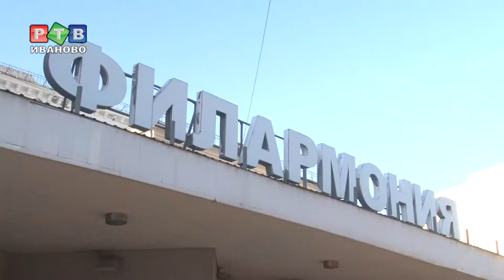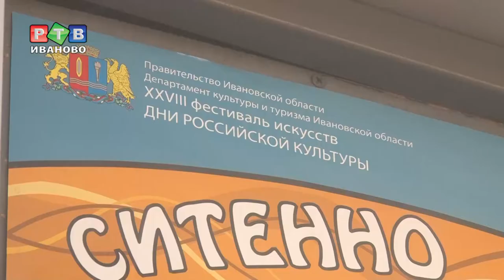Встречайте «Дни российской культуры»!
Праздник для любителей отдыхать культурно. 19 октября в Ивановской области состоится торжественное открытие традиционного фестиваля «Дни российской культуры». На сцене музыкального театра перед жителями областного центра выступит московский академический театр танца «Гжель».